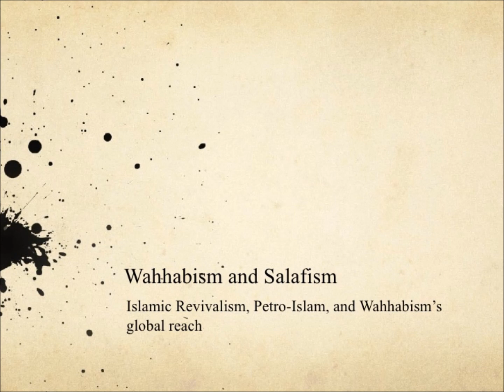Ibn Tammiyahs Aqeedah - Shaykh Nuh Keller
We are looking at expanding the channel - Support us now We are looking at expanding the channel - Support us now Ibn Tammiyahs Aqeedah - Shaykh Nuh Keller